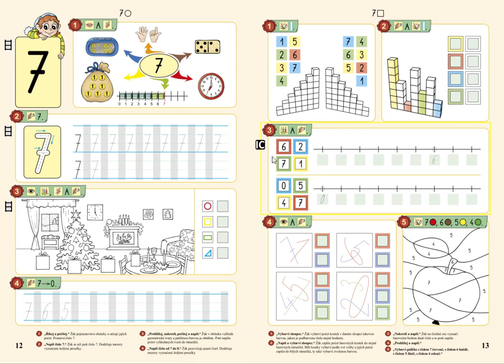Počet prvků v oboru 0 až 7, MATÝSKOVA MATEMATIKA 2. DÍL - POČÍTÁME DO DESETI, str. 13, cv.2